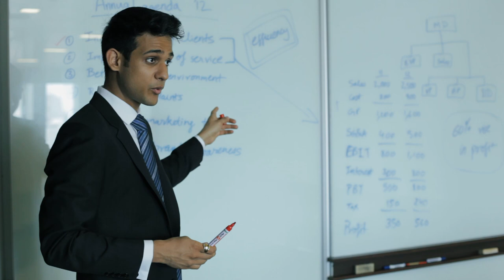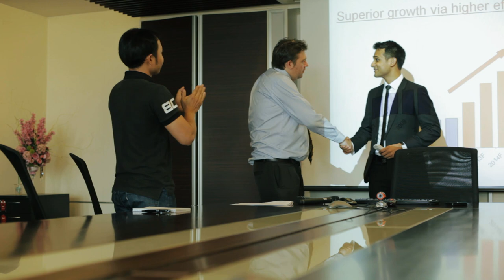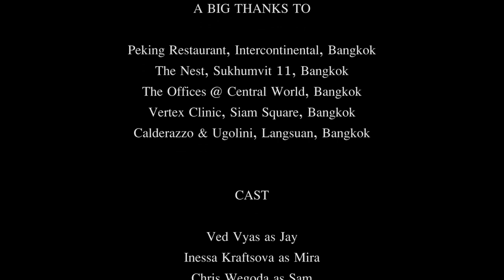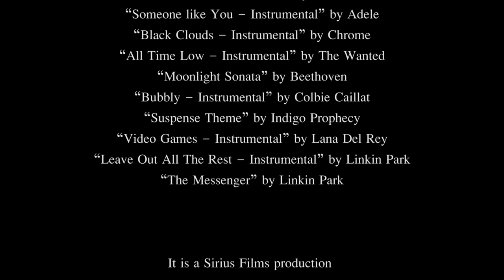PAUSE - The Film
Sirius films needs all your support to make its first film a success. Since this is a non-commercial venture, our success is purely measured by the number of people we can reach. So be generous in sending this "PAUSE-itive" film to your friends, family and all those who may be interested in independent cinema.
"Feel so close -- instrumental" by Calvin Harris
"Someone like you -- instrumental" by Adele
"Black clouds -- instrumental" by Chrome
"All time low -- instrumental" by The Wanted
"Moonlight sonata" by Beethoven
"Suspense theme" by Indigo Prophecy
"Video games -- instrumental" by Lana Del Rey
"Leave out all the rest -- instrumental" by Linkin Park
"The messenger" by Linkin Park

Pause is SiriusFilmsBKK's first production. Film credits:
Directed and Produced by - Rashee Pandey
Executive Producer - Ved Vyas
Cinematographer - Keith Theerakulchai
Editor - Patarin Temvisutkul
Dialogues, Light and Sound - Vibhu Vyas
Marketing Manager - Shuyi Shang

Starring:
Ved Vyas as Jay
Inessa Kravtsova as Mira
Chris Wegoda as Sam
Rashee Pandey as Rachael
Stephen Thomas as Jay's Boss